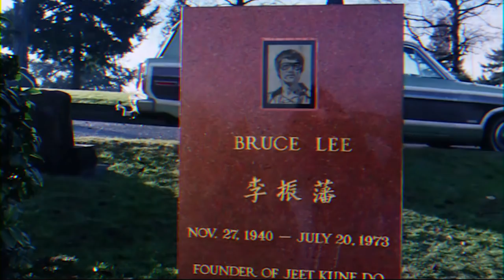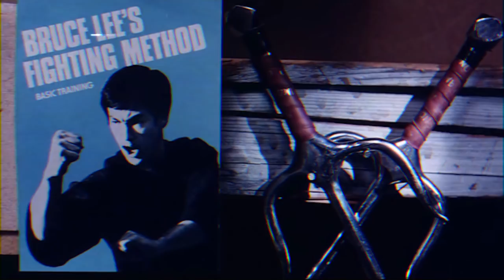Культклассика: Не отступать, не сдаваться (обзор трилогии)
💸Toss the author a minted coin (₿) 38pkPRuV3yvmB2Ty92yazrD9posL7Npeo9